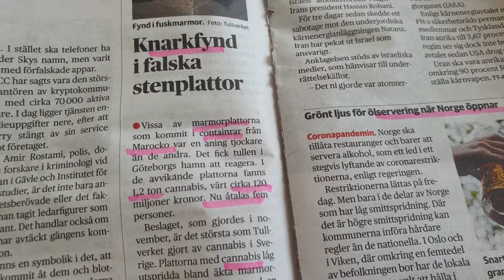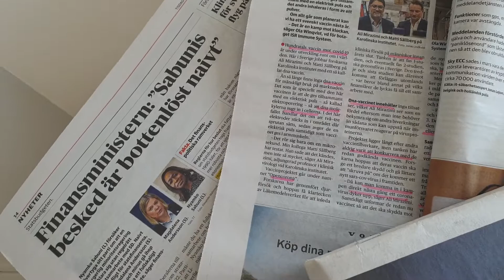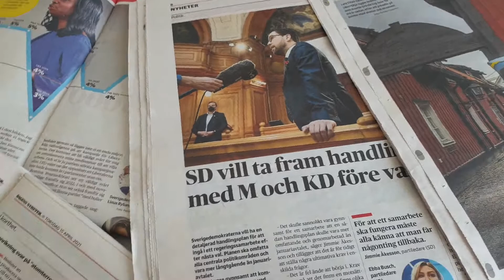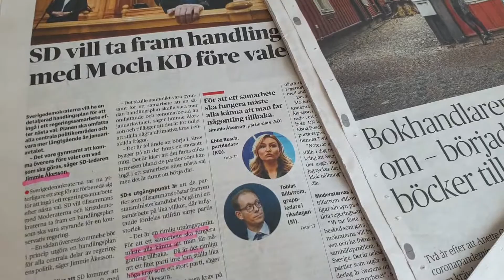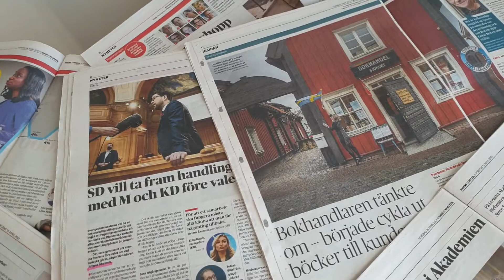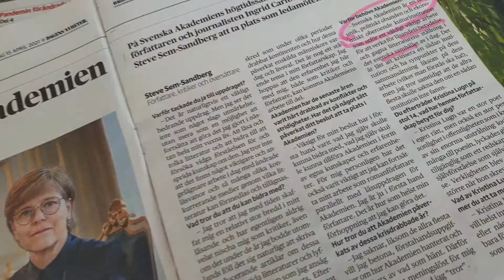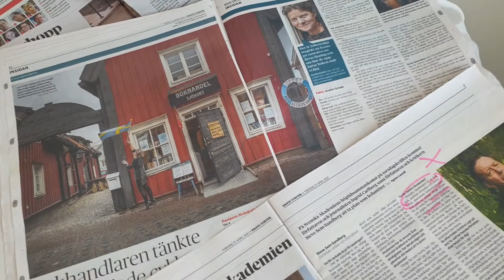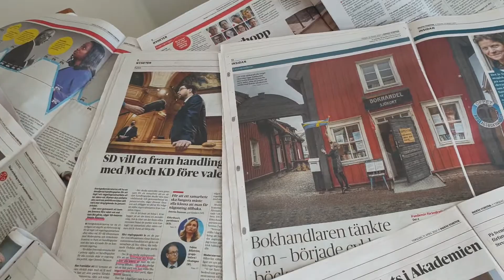What is the future of political parties in Scandinavia?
Today is 16 April 2022 in Stockholm.

Tekin Sonmez is a journalist and novelist.

I am here with newspaper reports today.

I start off with a few very short news.

In Scandinavia, there are those who ask what is happening in the North.

Life goes on from the days of coronavirus.

The Swedish Newspaper Dagens Nyheter is dated April 15th.

We watch the events by looking at him.

National borders in Norway and Denmark were closed for a while.

We read the news that will open on May 1.

There is another news.

There is news that a substance called canbabis, which is said to come from Marocko, was held at customs in the Port of Göteborg.

With these news, what are political parties in Sweden today?

Small political parties are melting in Sweden.

Mrs. Nyamko Sabuni (Burundi - born 1969) President of the Liberal Party presented a proposal.

She made a government proposal with the Opposition Parties.

The SD presented a coalition option with the participation of the Swedish Democrats Party.

Accordingly, preparations began for the elections to be held a year later with the Center and Right Parties.

The Swedish Language Academy has selected two new members.

Mrs. Ingrid Carlberg and Mr. Steve Sem-Sandberg This subject was reported in the newspaper.

Articles in the form of questions and answers were published in Dagens Nyheter Culture Supplement dated April 15, 2021.

Why is the Swedish Language Academy necessary?

Two new members answered this question.

 Ms. Carlberg said:

''We are going through a period in which readers are dwindling.

''Young people have difficulty reading some articles.

''This is why the Swedish Language Academy is important.''

One last news.

A bookseller, Mrs. Anette Grinde, said I was depressed in the days of the Coronavirus.

Then she started not to carry the books to the houses by bicycle.  It has been successful.  She said she was very happy now.

Tekin Sönmez

16 April 2021 Stockholm